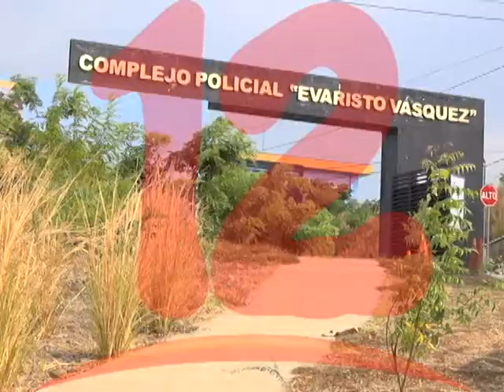Policía libera a uno de los siete detenidos en la Isla de Ometepe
Liberan a Leyla Mora Martínez, detenida en la comunidad Esquipulas, Isla de Ometepe.